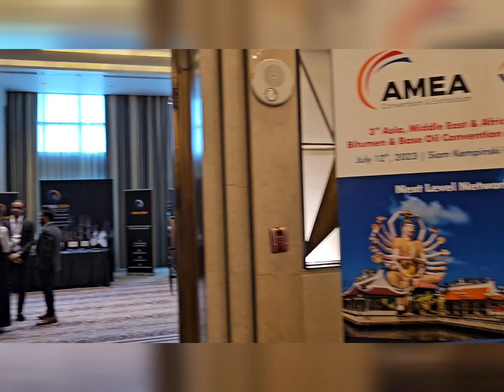3rd AMEA Bitumen and Base Oil Convention and Exhibition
3rd AMEA Bitumen and Base Oil  Convention and Exhibition was held  on 12 July 2023 in Siam Kempinski Hotel, Bangkok.

Infinity Galaxy team was proud to host new participants from different countries.

Musician: @iksonmusic